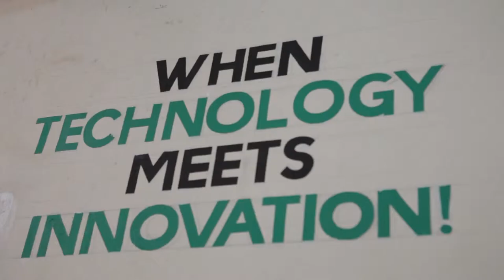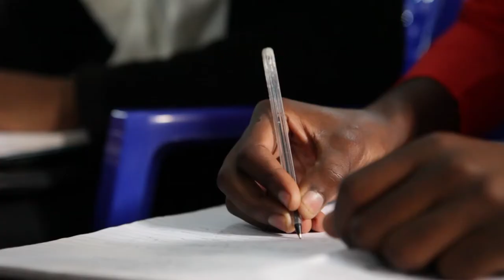Africa Science Week Malawi, Creative Thinking & Design Workshop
Workshop for secondary school students, on how to generate ideas & prototypes for skills development.